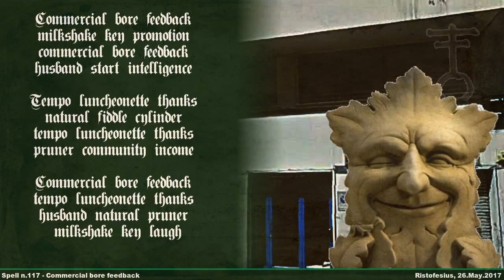Ristofesius - Spell n.117 - Commercial bore feedback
Spell and Soundscape.
Inspired by: Alessandro Solbiati - Sonata Seconda, per piano,
Spell conjured with the aid of: Happy Leaf,
Enchanted Ground: Madrid (Tetuan),
Casted on: 26.May.2017,
Full Title: Spell n.117 - Commercial bore feedback,

Spell:

Commercial bore feedback
milkshake key promotion
commercial bore feedback
husband start intelligence

Tempo luncheonette thanks
natural fiddle cylinder
tempo luncheonette thanks
pruner community income

Commercial bore feedback
tempo luncheonette thanks
husband natural pruner
milkshake key laugh

.Ordo.ab.Chao.